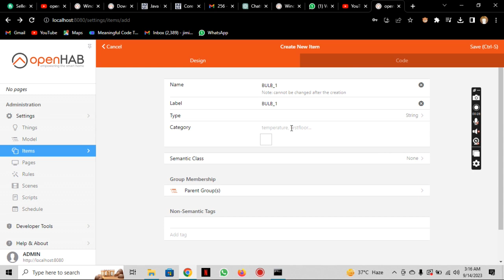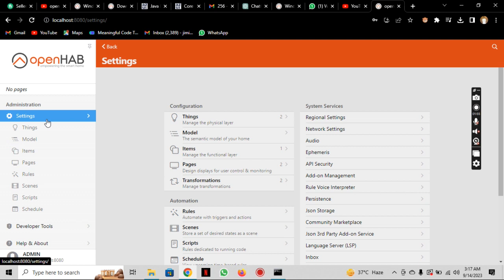OpenHAB Items Sitemaps Installation for Control PART 9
OpenHAB